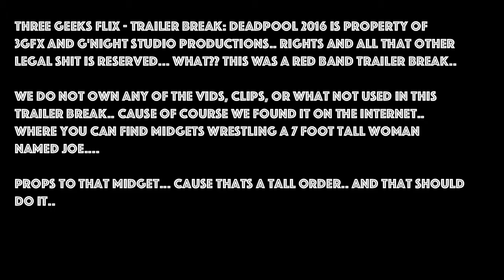Three Geeks Flix - Deadpool Trailer Break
The Geeks are back in the first RED BAND Trailer Break for Deadpool!!!
NSFW beware...